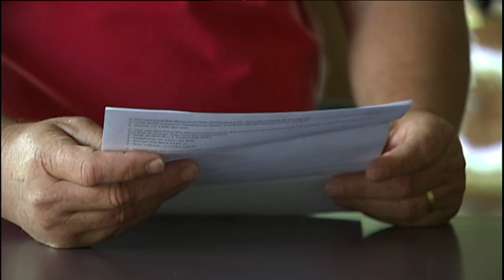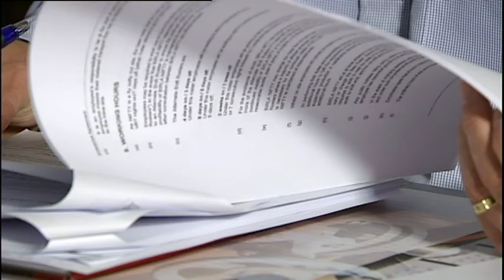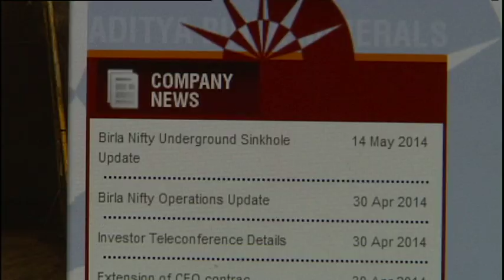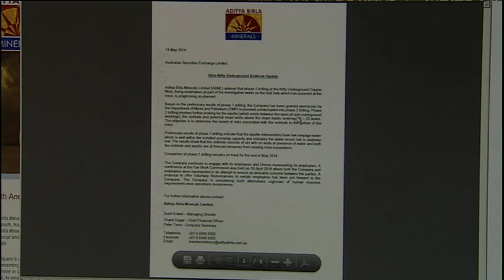Pilbara mine collapse sparks safety fears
This story aired on ABC's 730WA program (May 2014)